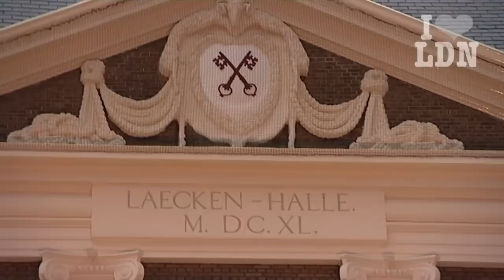ILoveLeiden.com - Nacht van Rembrandt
De geboortedag van de wereldberoemde Leidenaar, en kunstschilder, Rembrandt van Rijn wordt nog steeds gevierd.